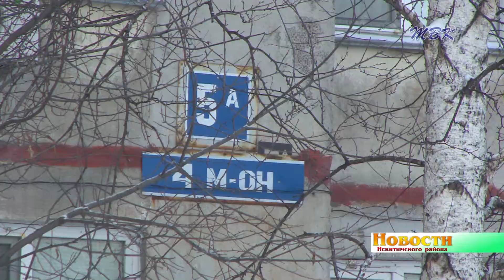Коммунальную аварию в р п Линево устранили за сутки